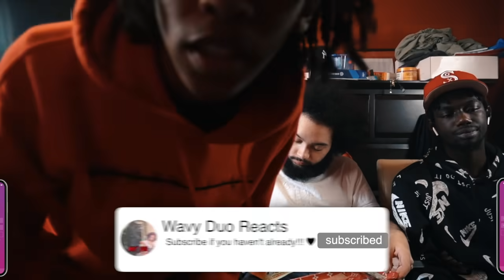WHY IS THIS WHOLE ALBUM FIRE 🤯🔥 | AMERICANS REACT DAVE WE'RE ALL ALONE IN THIS TOGETHER ALBUM